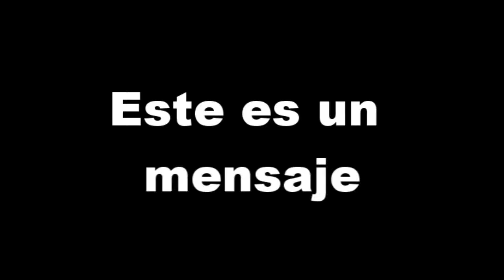Día de la madre en la unidad penal El Potrero